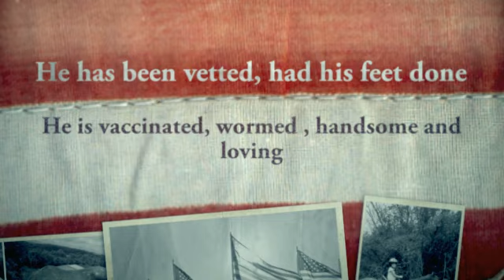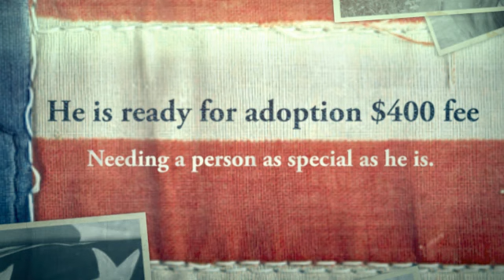Bobby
Bobby is 20 years old.  He was sent to auction when his owner died.  He is dead broke, easy to handle.  He is full of life and moves out on the trail.  Up to date on vaccine, wormer, had his teeth done, vet check.  He came in with his sister but is not herd sour.  He has personality delux.  I can let him graze loose in the yard, though he does love the younger mares and will go to the fence to flirt.  This is a horse I would put any one on, in fact I do.  $400 is a bargain for him. U will _3 him